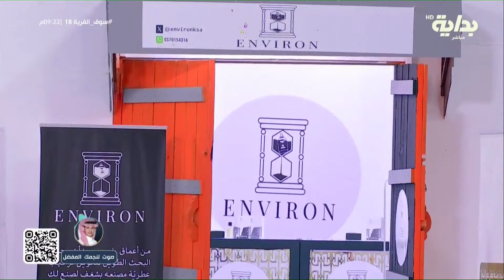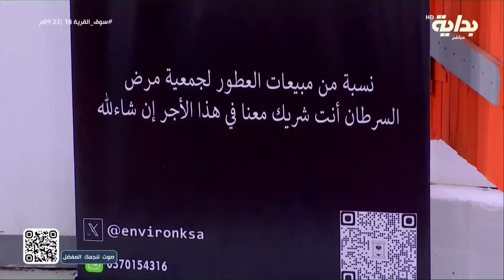بادرة جميلة من دغش بن سعيد بتخصيص نسبة من أرباح براند إنفيرون لجمعية مرضى السرطان